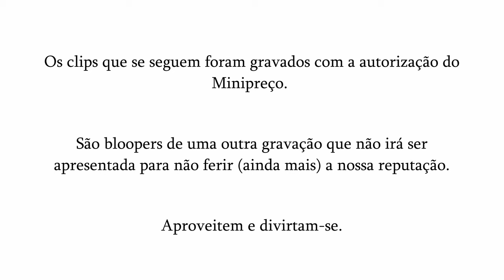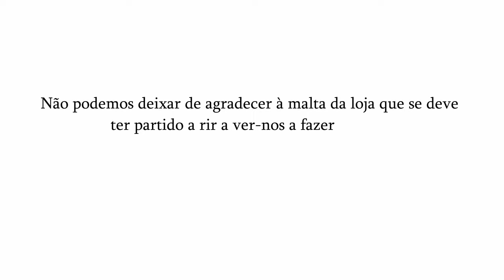1.° Vlog do ano: Fomos ao The Voice Portugal | Filipa Vidal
Olá malta! Feliz ano 2022! O vídeo de hoje é para rir e rir!

ABRE PARA SABERES MAIS

Obrigada por todo o vosso apoio e carinho.
Sejam sempre positivos, em qualquer situação. A vida torna-se mais fácil. Muitos beijinhos